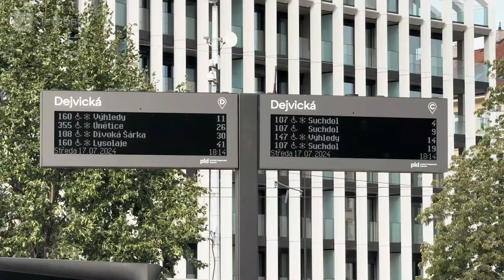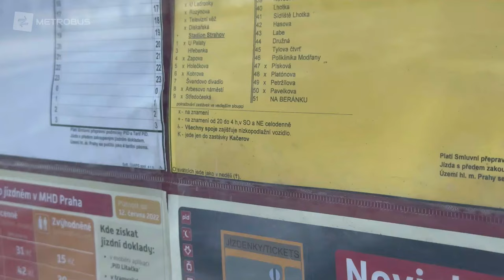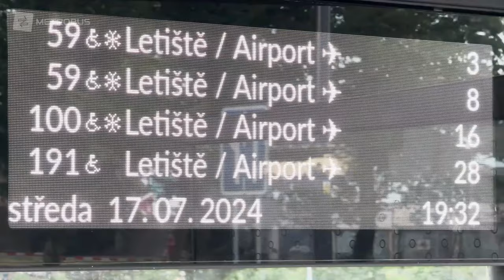V PID se obnovuje mobiliář, v Praze tabule, v kraji označníky | REPORTÁŽ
Středočeský kraj nakoupí do měst a obcí cca 800 nových chytrých označníků, které budou mít zabudované odjezdové tabule. Praha podobné systémy instaluje do zastávkových přístřešků.